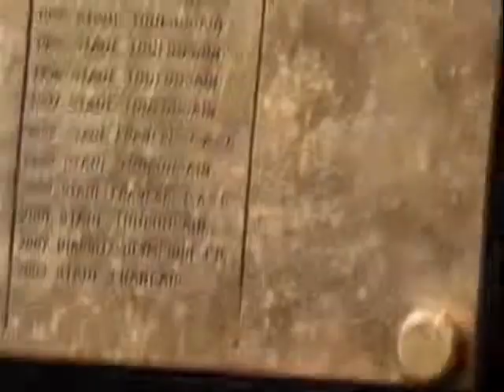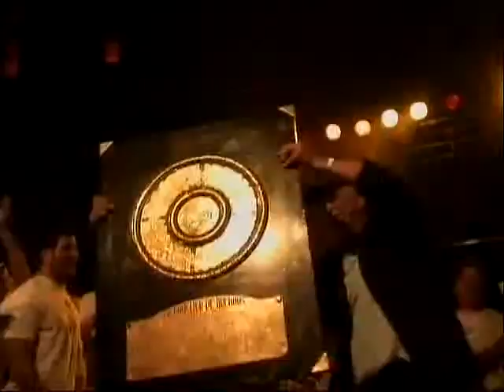USAP - Franck AZEMA - Jacques BRUNEL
Les dernières images de Franck Azéma, entraîneur de l'USAP !